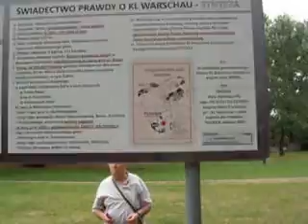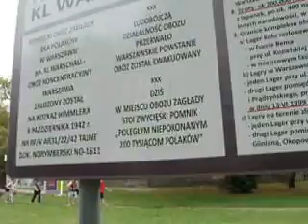Pamięci Sędzi Marii Trzcińskiej - PANI SĘDZINO TRWAMY TU !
Wystąpienie Andrzeja Postka na Uroczystości pod  Pomnikiem ofiarom KL Warschau na Skwerze im. Alojzego Pawełka w Warszawie w dniu 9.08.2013 r.
Pierwszy raz zarecytował i zaśpiewał napisaną przez siebie pieśń poświęconą pamięci Sędzi Marii Trzcińskiej --   której życie zawodowe i prywatne związane było przez dziesiątki lat z badaniami tej niemieckiej zbrodni,wieloletniego pracownika Głównej Komisji Badania Zbrodni Hitlerowskich w Polsce w Instytucie Pamięci Narodowej, autorki licznych publikacji historycznych. Prowadziła śledztwo dotyczące zbrodni ludobójstwa w KL-Warschau. Była w posiadaniu oryginalnych dokumentów, które dowodziły, że Polacy byli poddawani masowej zagładzie.
Przed śmiercią Maria Trzcińska chciała te dokumenty zdeponować w Sanktuarium Narodowym na Jasnej Górze.
Do końca walczyła o lokalizację pomnika dla ofiar KL Warschau na skwerze Alojzego Pawełka w Warszawie.Pomnik nie powstał do dzisiaj. Sędzia Maria Trzcińska zmarła około 19 grudnia 2011r. w swym mieszkaniu. Kilka tygodni później znaleziono jej zwłoki, a potem w niezbyt jasnych okolicznościach podjęto decyzję o kremacji ciała.
Sędzio tu jesteś z nami,gdy na Wolę jechać czas.
Bywasz z nami na Bema i w pielgrzymkach też nie raz.
Kruchość Twojej osoby często wzmacniała ducha w nas,
Pamięć Twej niezłomności bywa wierną często w nam.
Ref.KL Warschau stanie tu monument, By holokaust polskich Ofiar żył. .
Słowa:Andrzej Postek